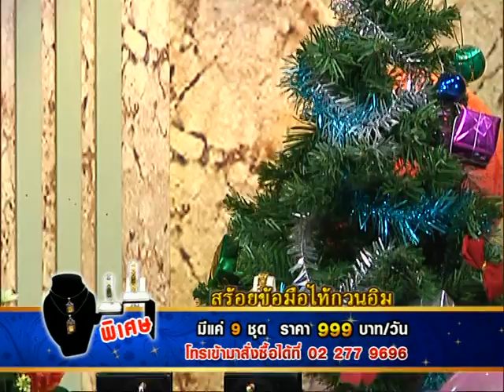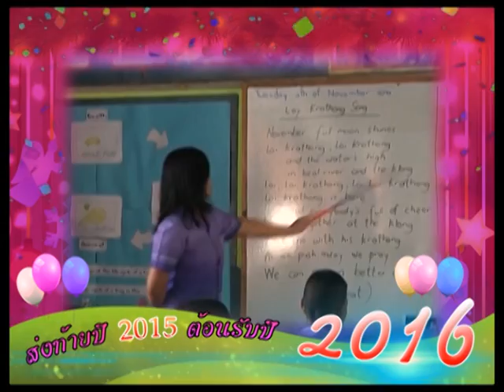รายการเปิดดวง 12 ราศี | 28/12/58 | EP 2/4